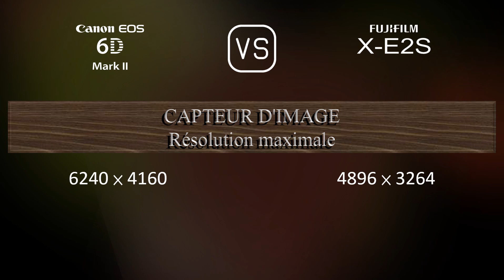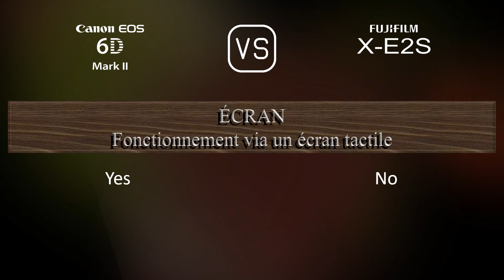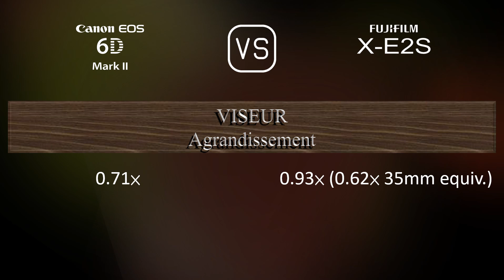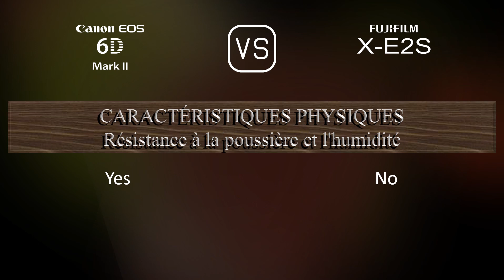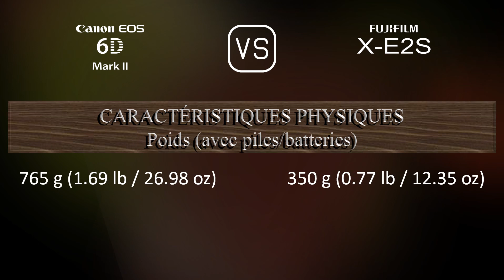Canon EOS 6D Mark II vs. Fujifilm X-E2S: Une Comparaison de Caractéristiques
Cette vidéo fournit un aperçu des fonctionnalités du Canon EOS 6D Mark II et du Fujifilm X-E2S dans une comparaison de caractéristiques (comparison of specifications).

00:25 LANCEMENT
00:33 BOÎTIER
00:40 CAPTEUR D'IMAGE
01:01 IMAGE
01:16 OPTIQUE ET MISE AU POINT
01:41 ÉCRAN
01:58 VISEUR
02:13 FONCTIONNALITÉS PHOTOGRAPHIQUES
03:06 FONCTIONNALITÉS VIDÉOGRAPHIQUES
03:20 STOCKAGE
03:24 CONNECTIVITÉ
03:49 CARACTÉRISTIQUES PHYSIQUES
04:07 AUTRES CARACTÉRISTIQUES